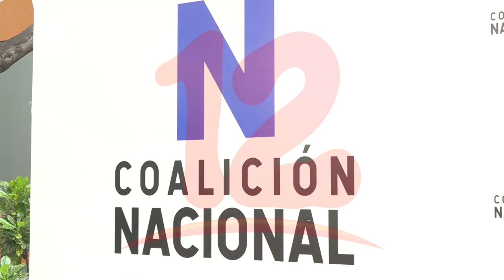UNAB nombra a tres representantes dentro de la Coalición Nacional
Unidad Nacional delega a tres de sus miembros para la Coalición Nacional